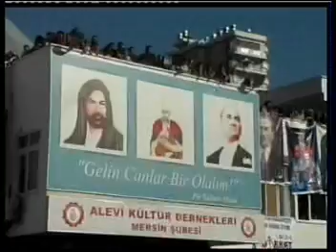ALEVİ KÜLTÜR DERNEĞİ BAŞKANI ENGİN GÜNDÜK ÜN KONUŞMASI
ALEVİ KÜLTÜR DERNEĞİ MERSİN ŞUBESİNDE ,ALEVİ KÜLTÜR DERNEKLERİ  BAŞKANI ENGİN GÜNDÜK ÜN KONUŞMASI